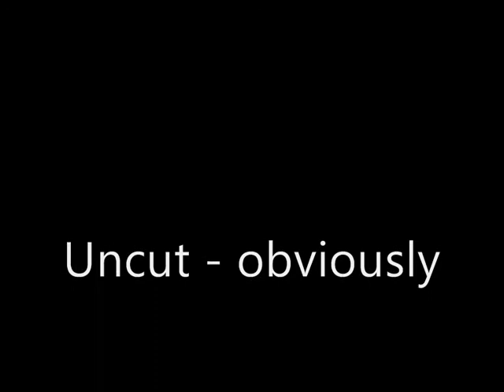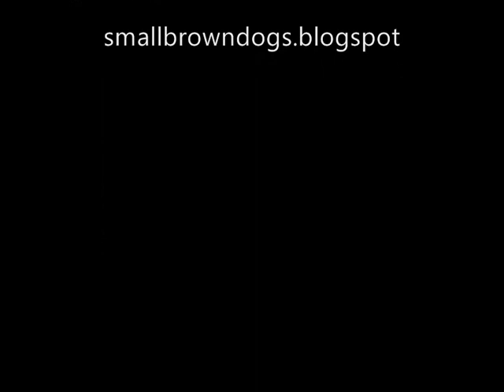Happy Feet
Bodie the Border Terrier dancing to Song of the Heart from the movie Happy Feet for Honey the Great Danes dancing competition